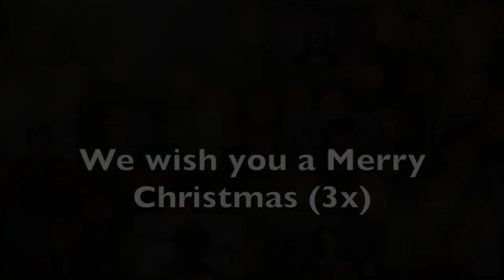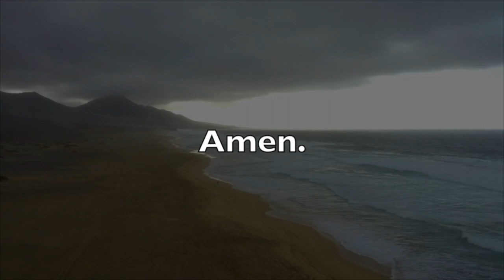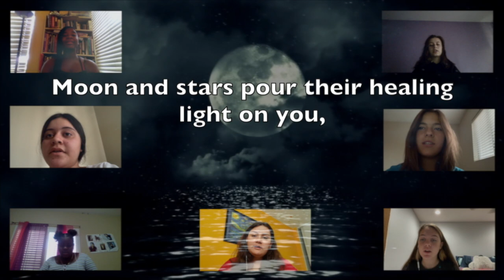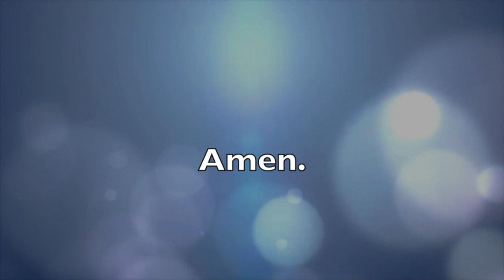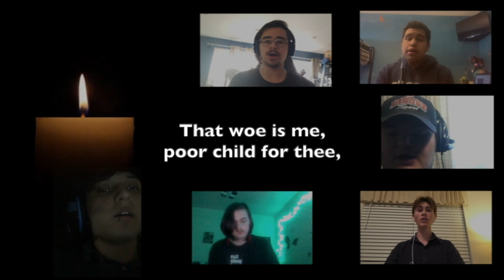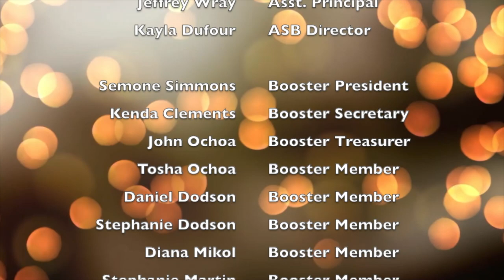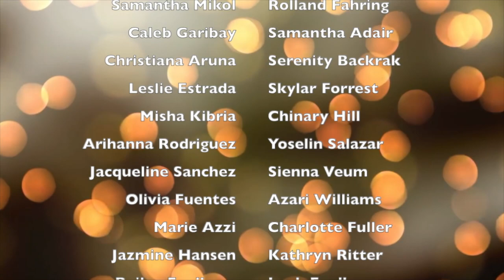Arlington HS 2020 Winter Concert (Virtual)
Arlington High School, Riverside CA.
Arlington High School Choirs
Fernando Muñoz, Director
2020 Winter Concert (Virtual)

00:00 - 01:00: "Introduction - Mr. Muñoz
01:00 - 04:00: "Run, Run, Rudolph!" - Karl Myers
04:00 - 04:45: "We Wish You A Merry Christmas" - Carolers
04:45 - 08:35: "The First Noel" - Madison Mandell
08:35 - 11:35: "Healing Light" by Karl Jenkins - Combined Choirs
11:35 - 14:40: "There's No Place Like Home For The Holidays" - Anna Tran
14:40 - 17:45: "Once Upon A December" - Charlotte Fuller
17:45 - 21:15: "Lully Lulla Lullay by Philip W. J. Stopford" - Combined Choirs
21:15 - 24:30: "Into The Unknown" - Jade Gay
24:30 - 26:00: "Silent Night" - Combined Choirs
26:00 - 27:26: "Special Thanks/End Credits"